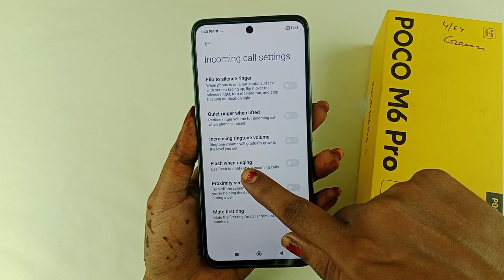Poco m6 pro 5g incoming call flashlight setting / Poco m6 pro me call flashlight Kaise jalayen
Hello doston aaj ki is video mein humne aapko bataya Poco M6 Pro 5G mobile me incoming call flashlight setting ko on kaise kiya jata hai